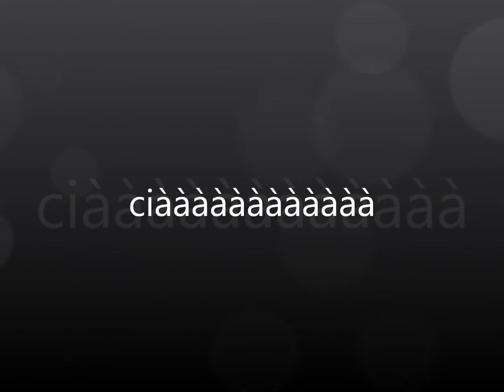Xobe Mamobe - Carlo Verdone (Sergio Leone) (Ed Ennio Morricone)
Ritornano gli Xobe Mamobe con un pezzo dedicato al Grande Cinema italiano. Con questo brano, nel video, il misterioso duo ci regala immense emozioni mentre compie cose normalissime ripreso da una fotocamera da due soldi e tutta traballante. La canzone è totalmente improvvisata sul tema che le dà il titolo. Fate un po' voi.

Secondo singolo estratto dal quarto album degli Xobe Mamobe, in uscita il 14 febbraio 2014.

Discografia degli XM: Xobe Mamobe (1998); I.V.A. Zanicchi (2001); Legrondaie (2009); Alfonso il gabbiano al forno (2014).